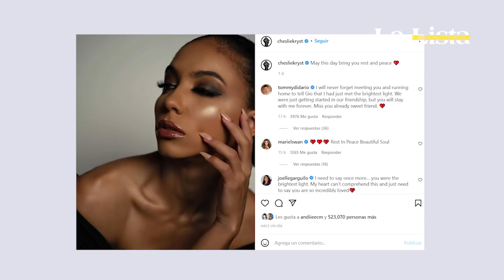Cheslie Kryst, miss USA 2019, se suicida en Manhattan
De acuerdo con las autoridades, Kryst murió después de saltar del edificio en Manhattan.